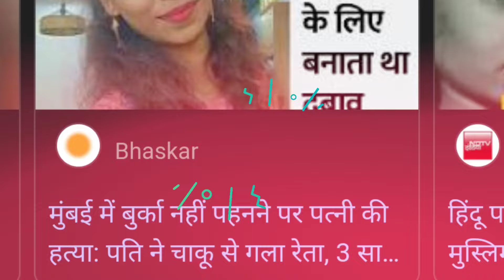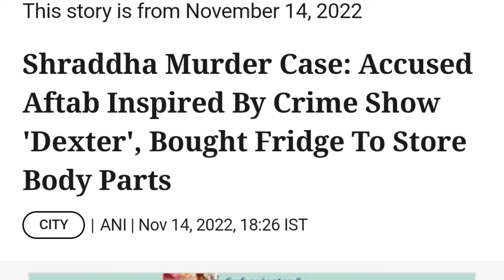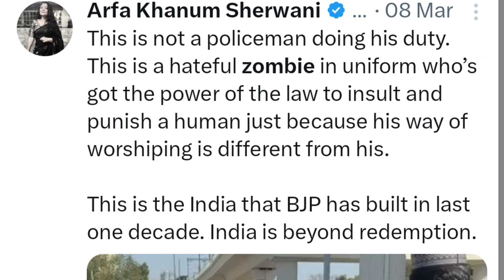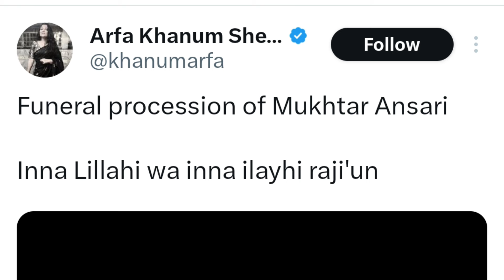Hubballi horror: Love jihad करने वाले डरे हुए मुस्लिम ने ली एक और हिंदू‌ लड़की की जान !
Yesterday in Hubli, Karnataka, a Muslim named Fayaz stabbed a Hindu girl named Neha to death in broad daylight, but many self-proclaimed journalists have not said anything about this. They have not given any reaction. However, if the culprit had been a Hindu, true journalists like Ravish Kumar or Arfa Sherwani would have likely denounced them as zombies and murderers! The massacre that occurred in Karnataka has exposed the reality of many journalists along with Indian Muslims to the world. This incident also serves as another example that supports the assertion that "love jihad" is real.

Congress Leader's Daughter Stabbed To Death
Hubballi murder,councillor Niranjan Hiremath daughter murder,Neha Hiremath Murder,Fayaz murdered Neha Hiremath,Neha Hiremath murder latest upadte,Karnataka Congress Leader's Daughter Stabbed To Death Hubballi,MCA student murder in karnataka,Neha Hiremath murder ,Congress Leader's Daughter Stabbed To Death , Reality of Indian Muslim, Radical muslim in India , Arfa Khanum sherwani Exposed, Dhruv Rathee reality, Ravish Kumar, Reality of Congress party, love jihad is Real.